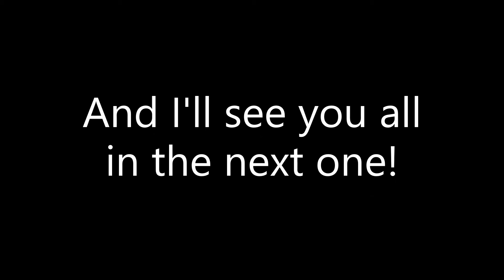A Good!! Goose Goose Duck Playthrough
Hey Everyone hope you're having a good Day Lovelies!!

Link to the game Go try it for yourself!